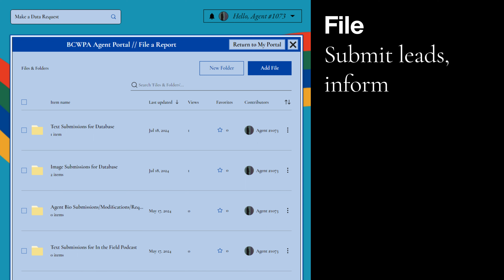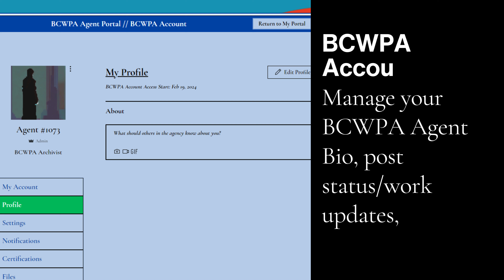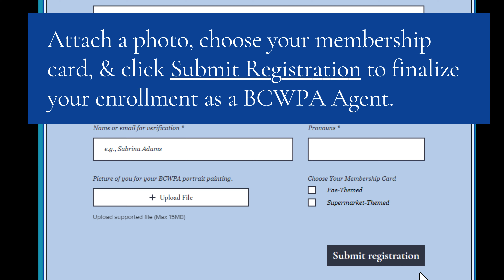BCWPA Training Video: How to Use My Portal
Attention Agents, the BCWPA Archive has been updated to Version 94.1. Here is how you can use the new My Portal and navigate to tabs within it.